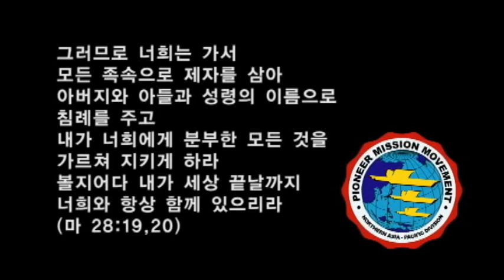7th Group PMM Missionary Training